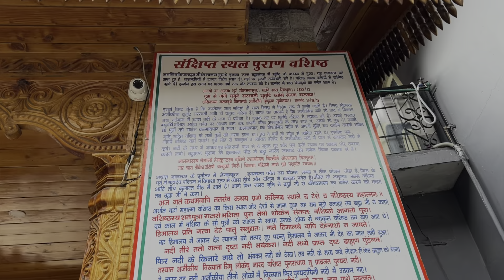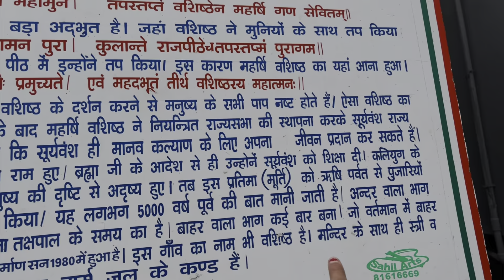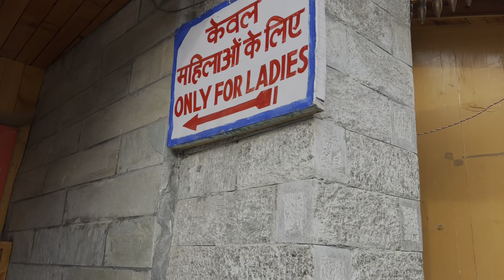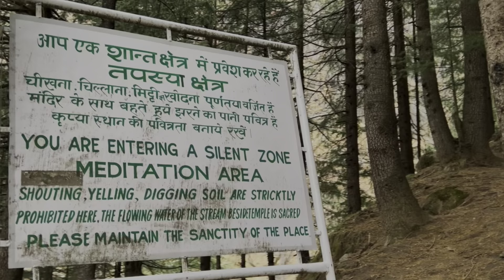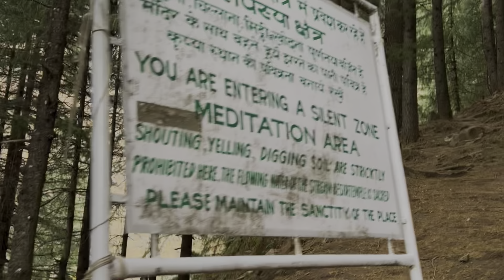Jogini Falls mai fall hote huye bach gye :/ || Jogini Falls in winters || Vashisht Temple Route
Jogini Falls mai fall hote huye bach gye :/ || Jogini Falls in winters  || Vashisht Temple Route|| Milestonecrushers

Divya  Insta id -  divyavermaofficial
Mohit Insta id  -  mohitsoni_ms